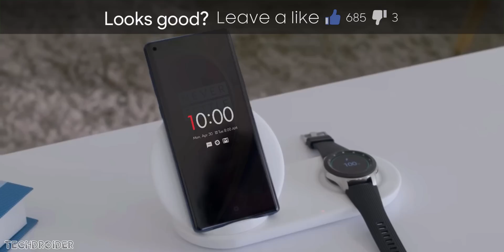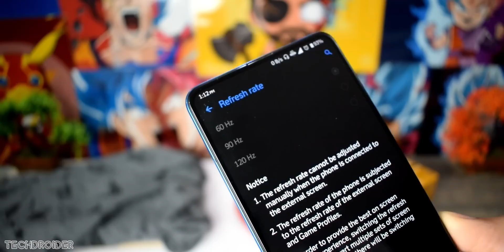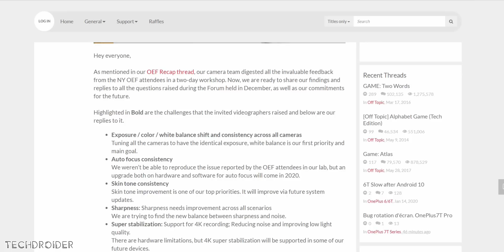OnePlus 8 Pro - YES YES YES!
OnePlus is launching the OnePlus 8 Pro and OnePlus 8 Lite Soon, OnePlus is finally including the feature that they missed last year and also a huge improvement is coming to the Camera department.

OnePlus 8 Pro is getting Wireless Charging Support and New Modes in Camera Software.